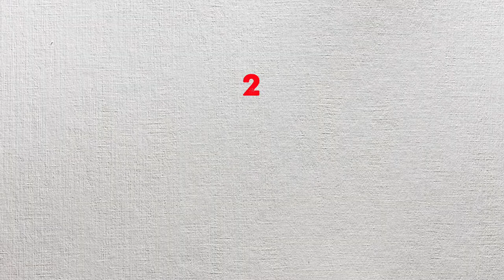TUTO : UN AXOLOTL ? WTF ! - TOOPET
Salut !  Cette semaine je vous ai préparé un tuto pour des animaux que l'on rencontre de plus en plus en animalerie , les axolotls ! De la taille de l'aquarium , en passant par la nourriture et les soins , je vous apprends un max de choses que je sais sur ces charmantes bestioles !
Ps : la quantité de granulés que je dépose dans ma main dans la vidéo n est pas la dose conseillée, juste une illustration , à toi d'adapter la ration en fonction de la taille de ta bête !
Ps 2 : J ai oublié de spécifier que les axolotls n aiment pas le courant , donc il faut " casser le courant " du rejet du filtre ..
En espérant que ce tuto te serve à toi et à ceux qui en ont besoin

Merci aussi à Julien Faustino & Charlotte Robb pour leur aide.

Ou Instagrammer : @Tanguy_toopet